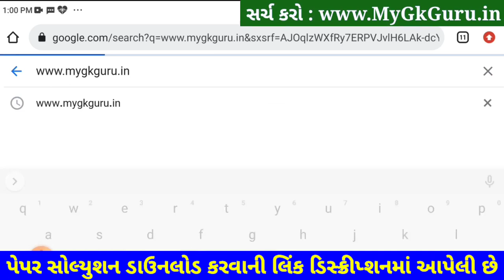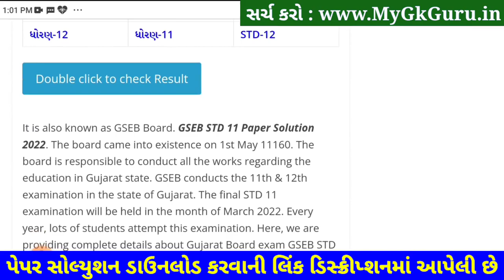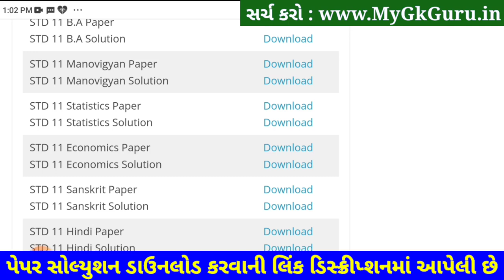STD 11 Stat Second Exam Paper Solution 2023, STD 11 Stat Paper Solution 2023 STD 11 Statistics SVS